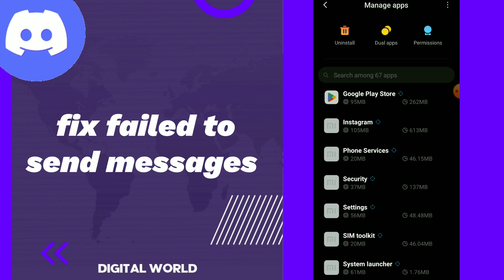How To Fix Failed To Send Messages on Discord App 2025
How To Fix Failed To Send Messages on Discord App 2023